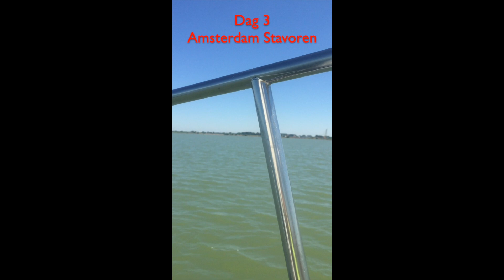Grinde sailing, Rondje Noord-Holland in 4 dagen Juni 2019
Met onze Grinde Walnood een Rondje om Noord-Holland. 160 mijl in 4 dagen. Vanuit onze jachthaven Sneekerhof in Terherne naar Stavoren via Den Oever naar Den Helder. Overnachting in de Koninklijke Marine Jachtclub. Volgende dag via IJmuiden naar de volgende overnachtingshaven, Sixhaven in Amsterdam. In de ochtend via Lelystad naar Stavoren met een overnachting in de pasantenhaven net voorbij de Johan Friso sluis. De laatste 20 mijl de volgende dag weer terug naar de Sneekerhof in Terherne. 4 dagen fantastisch zeilen, 4 dagen op en top gezelligheid, 4 dagen GENIETEN.